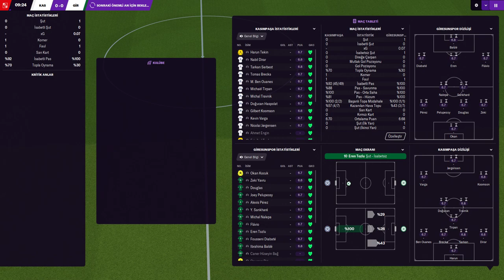KASIMPAŞA 2-1 GİRESUNSPOR // 21-22 SEZONU 2.HAFTA SİMÜLASYONU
GOLLER
1-0 * GILBERT KOOMSON 19'
1-1 * ZEKİ YAVRU (P) 35'
2-1 * GILBERT KOOMSON 41'

İLK 11'LER

KASIMPAŞA
TEKNİK DİREKTÖR - CİHAT ARSLAN
1 - HARUN TEKİN
3 - NABIL DIRAR
5 - TARKAN SERBEST
25 - TOMAS BRECKA
12 - BEN OUANES
24 - MICHAEL TIRPAN
15 - MICHAL TRAVNIK
34 - DOĞUCAN HASPOLAT
14 - GILBERT KOOMSON
21 - KEVIN VARGA
9 - NICOLAI JORGENSEN

GİRESUNSPOR
TEKNİK DİREKTÖR - HAKAN KELEŞ
13 - OKAN KOCUK
16 - ZEKİ YAVRU
5 - DOUGLAS
12 - JOEY PELUPESSY
4 - ALEXIS PEREZ
8 - YOUNOUSSE SANKHARE
14 - MICHAL NALEPA
7 - FLAVIO
10 - EREN TOZLU
9 - FOUSSENI DIABATE
17 - IBRAHIMA BALDE